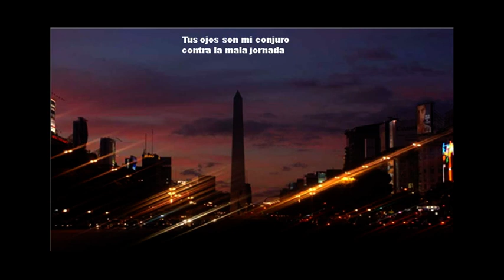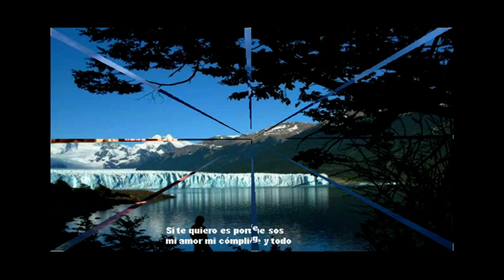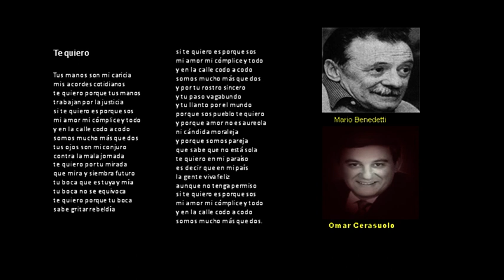"Te quiero" recitado.Mario Benedetti - Omar Cerasuolo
Bonito poema. Bonita recitación